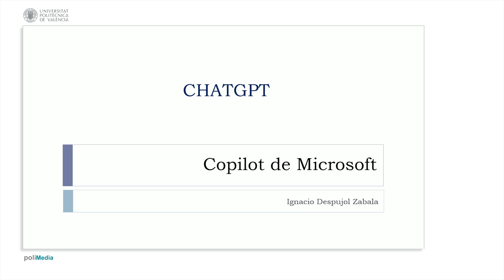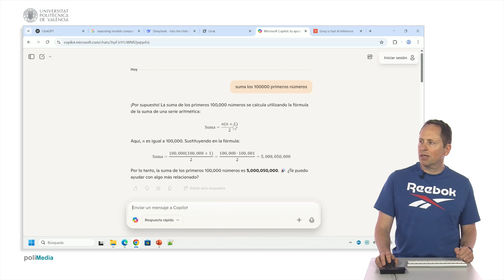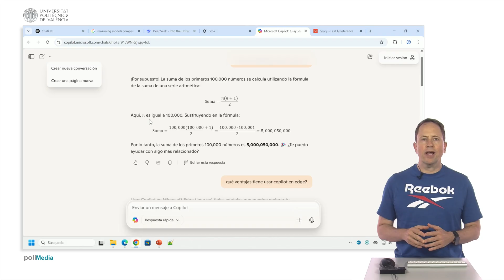Chatgpt. Copilot de Microsoft 2025 | 13/37 | UPV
Título: Chatgpt. Copilot de Microsoft 2025

Descripción automática: En este vídeo se presenta Copilot, la herramienta de chat de inteligencia artificial generativa de Microsoft. Se puede acceder a ella sin iniciar sesión, pero algunas funcionalidades como crear imágenes o integrar con otras herramientas requieren una cuenta de Microsoft.

La herramienta permite buscar directamente en internet y proporciona fuentes de donde obtuvo la información. También ofrece laboratorios para explorar diferentes características, como visión, juegos y podcasts, aunque estas funciones suelen requerir identificación.

Se puede utilizar Copilot en diferentes navegadores, como Edge o Google Chrome, y no hay limitaciones aparentes en el tamaño del mensaje. La herramienta también permite ajustar el nivel de pensamiento y elaboración de respuestas. En resumen, se muestra cómo funciona Copilot y sus posibilidades como herramienta de conversación basada en inteligencia artificial generativa.